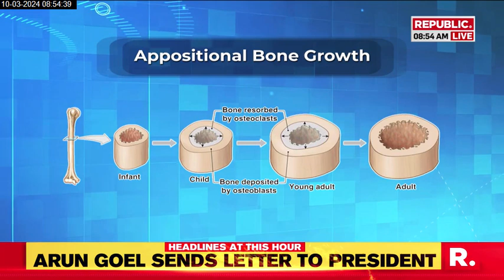Health Point Ep 6